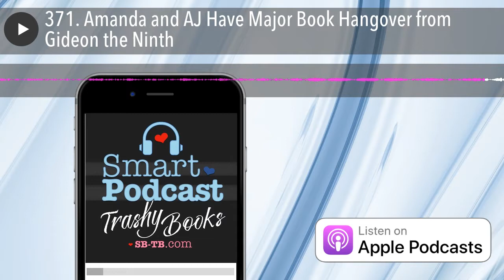371. Amanda and AJ Have Major Book Hangover from Gideon the Ninth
I’m chatting today with Amanda and AJ. AJ is one of our new reviewers, and AJ and Amanda both are obsessed with Gideon the Ninth. They both have book hangover. There might be Halloween costumes in the planning stages inspired by this book. They are dying to talk about someone with it. So, we connected and recorded their conversation, and tried to answer a lot of questions. What genre is this book? Who were their favorite characters? Why did it give them both some epic levels of book hangover?

What’s Gideon the Ninth? It came out September 10, it hit the NYT, and the tagline was “lesbian necromancers in space.” Folks who read it seem to be obsessed.

Here’s the cover copy:

The Emperor needs necromancers.

The Ninth Necromancer needs a swordswoman.

Gideon has a sword, some dirty magazines, and no more time for undead nonsense.

Brought up by unfriendly, ossifying nuns, ancient retainers, and countless skeletons, Gideon is ready to abandon a life of servitude and an afterlife as a reanimated corpse. She packs up her sword, her shoes, and her dirty magazines, and prepares to launch her daring escape. But her childhood nemesis won’t set her free without a service.

Harrowhark Nonagesimus, Reverend Daughter of the Ninth House and bone witch extraordinaire, has been summoned into action. The Emperor has invited the heirs to each of his loyal Houses to a deadly trial of wits and skill. If Harrowhark succeeds she will be become an immortal, all-powerful servant of the Resurrection, but no necromancer can ascend without their cavalier. Without Gideon’s sword, Harrow will fail, and the Ninth House will die.

Of course, some things are better left dead.

WARNING: we spoil the heck out of Gideon the Ninth, FEED, Harry Potter, and, in a moment of great scandal, talk about where we bailed on the Potter series.